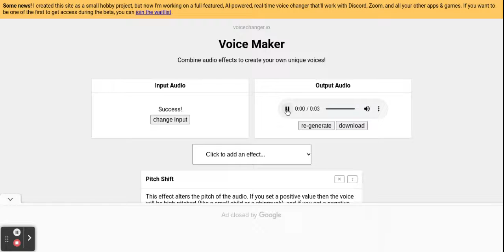Jill voice on GoAnimate/Vyond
Voice #51
Gender: Female
Program: Nuance